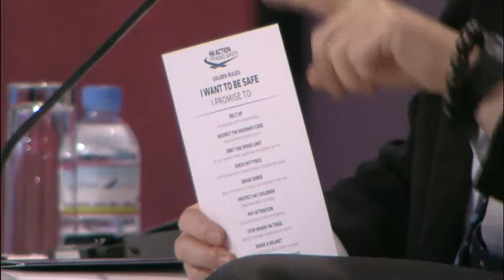In Conversation with Jean Todt, Sir Frank Williams and Michelle Yeoh | Doha GOALS 2012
Doha GOALS is the world’s premier platform inspiring the creation of communities, opportunities and initiatives for growth and progress through sport.